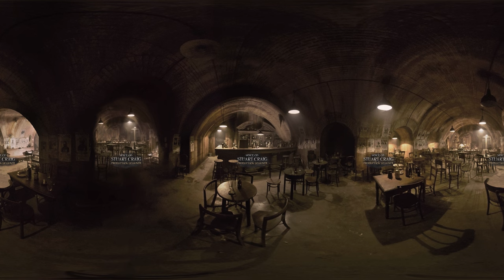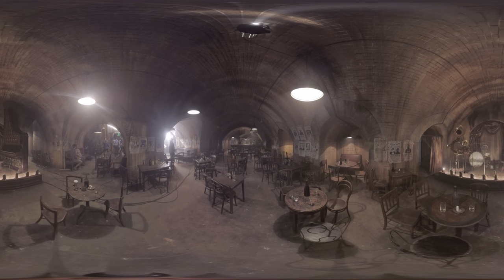The Blind Pig | 360 Video | J.K. Rowling's Wizarding World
Step into the magical, roaring 20s speakeasy, The Blind Pig, in this behind-the-scenes FantasticBeasts 360 video.

Own Fantastic Beasts and Where to Find Them on Digital HD and Blu-ray™ Now!